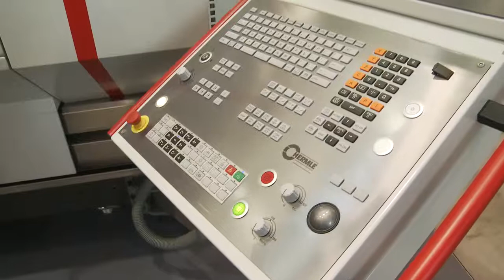Hermle a Bi-Mu 2014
Daniele Bologna - technical sales di Hermle - intervistato da Rivista di Meccanica Oggi - Bi-Mu 2014